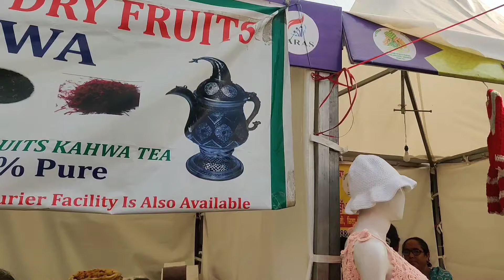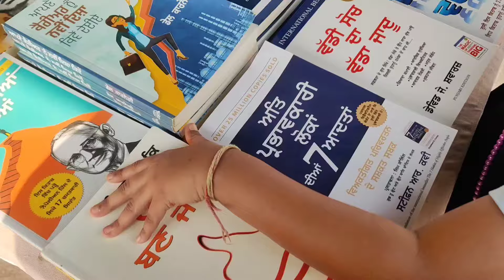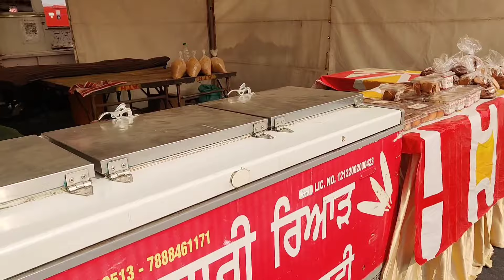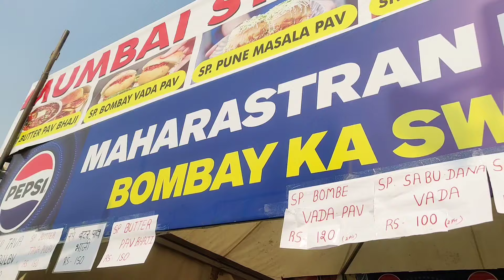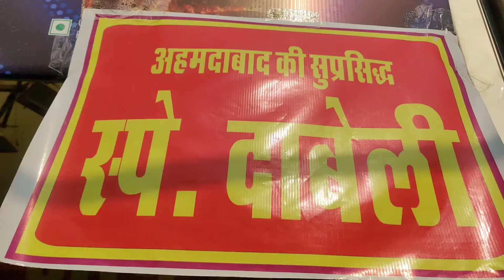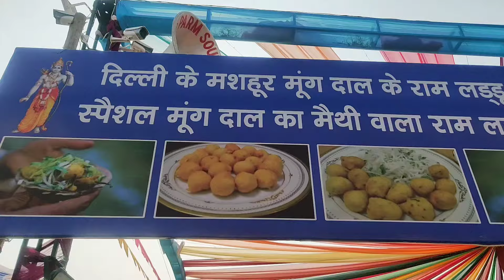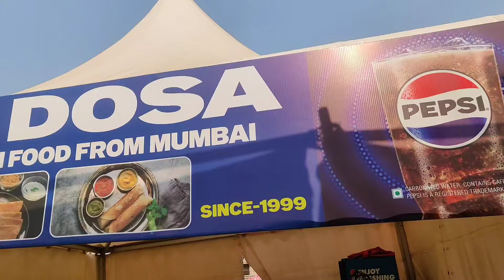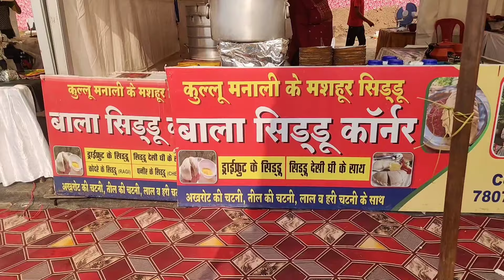Saras Mela Mohali 2024 | ਸਰਸ ਮੇਲਾ ਮੋਹਾਲੀ | Saras Mela Sector 88 Mohali